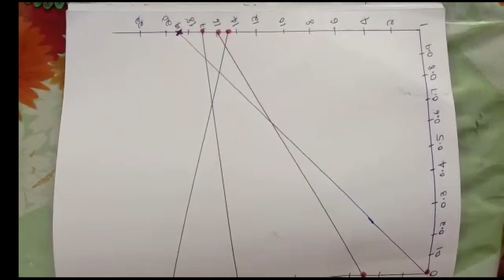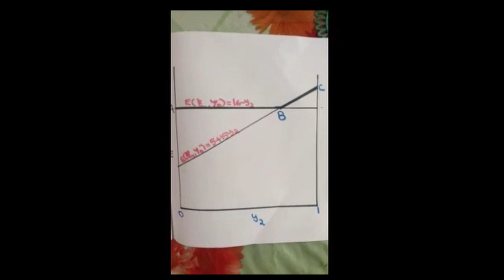Graphical method of 2 x n games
Video briefly discuss Graphical method of 2 x n games. This is based on the book "OPTIMIZATION METHODS IN OPERATIONS RESEARCH AND SYSTEMS ANALYSIS(3rd. Edn.) By  K. V. MITAL; C. MOHAN" ,a text for second semester students of MSc.Mathematics Studying under University of Calicut.